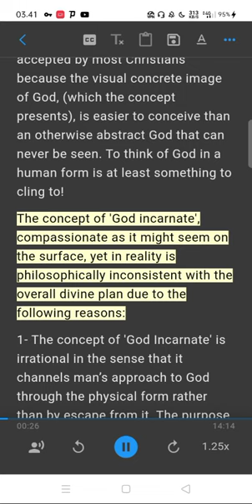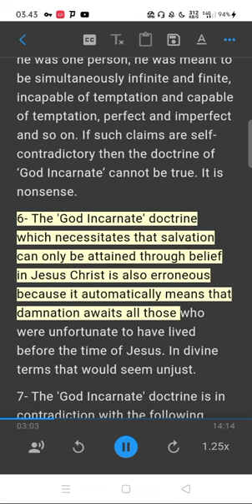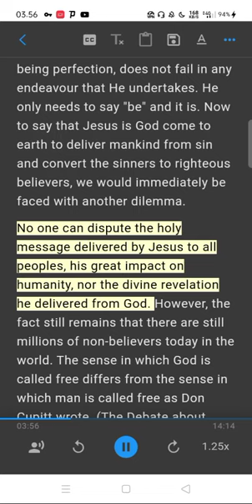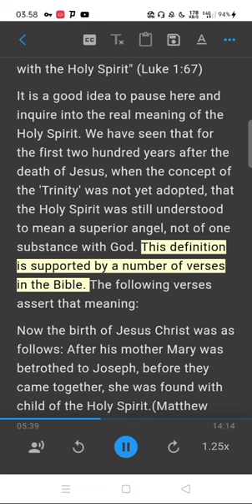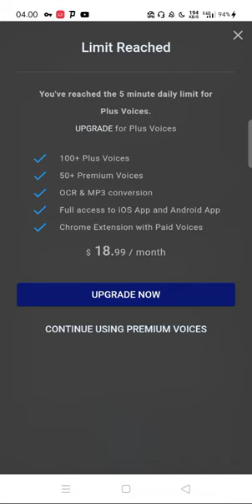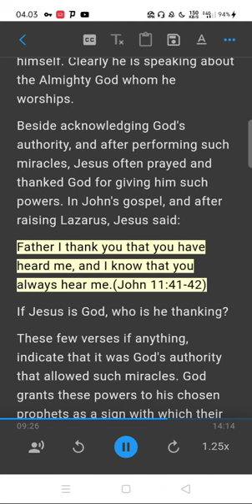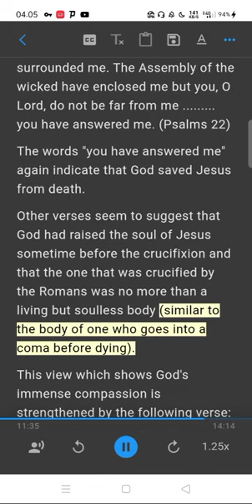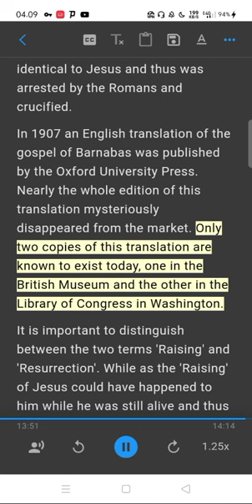Jesus or the Church? Part 2